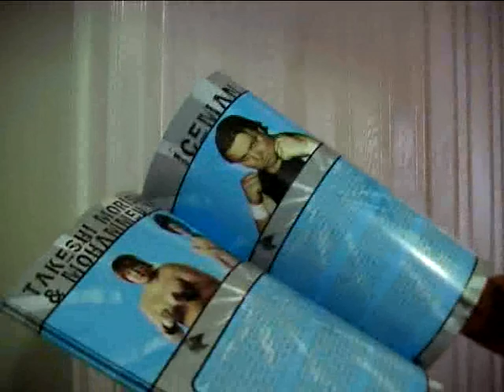1PW - Team SHAG around Doncaster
Greg Burridge and Colt Cabana take their unique approach to the tag team division to the streets of Doncaster - The brits wasn't sure what to make of it..